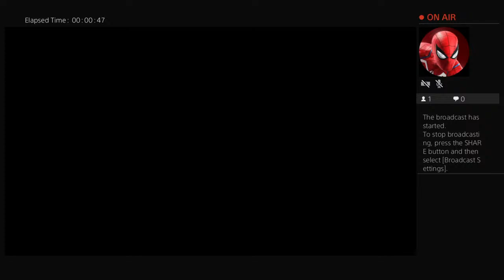Zombie Hunter Hann is finishing the fight